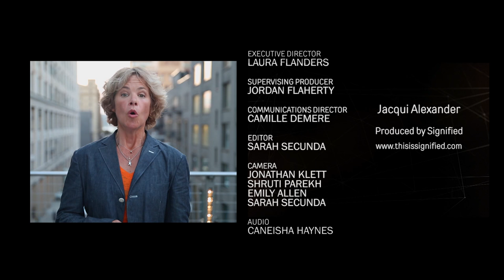Antony Loewenstein and M. Jacqui Alexander: Disaster Capitalism and Spiritual Feminism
Six years ago this month, Haiti was hit by a devastating earthquake. Billions of dollars in aid were pledged but little made it to the people in need. Why did that happen? Today on The Laura Flanders Show, Antony Loewenstein talks about Disaster Capitalism and the great Caribbean feminist Jacqui Alexander gives us a rare interview. All that and a few words from Laura on laissez faire capitalism  - that isn't.